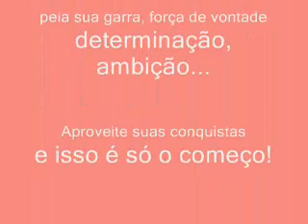Ginástica Rítmica -Isabella Barbosa 2008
Um ginasta aprendeiz com um grande talento e um belíssimo futuro pela frante...
parabens bella pela sua jornada e por fazer história com apenas uma ano de Gr!!! Valeu a pena Guerreira!